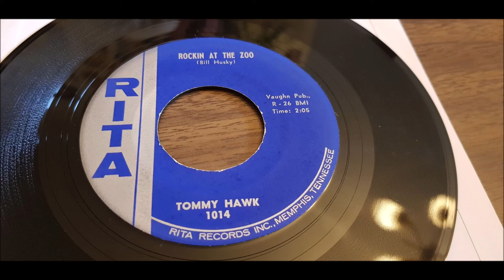Tommy Hawk - Rockin At The Zoo - 1960 Rock N Roll - RITA 1014